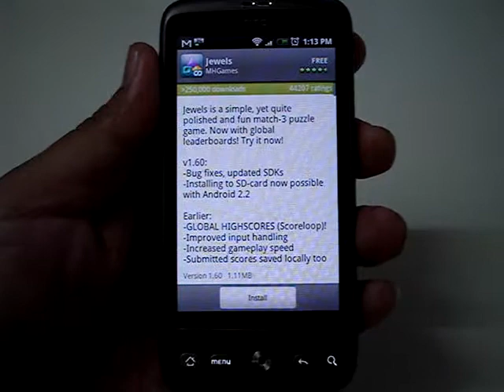Gaming On HTC Desire by Galvin Tan